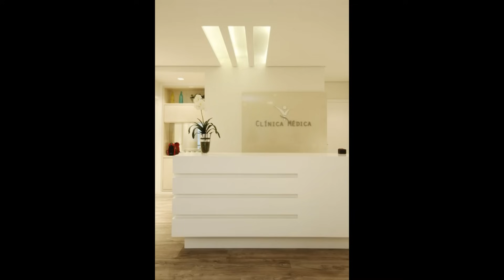Easy Spa Decorating Series by BlasonSpaEquip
Spa room decorating, get inspired with this photo compilation, to get an idea of how to place your furniture and equipment by Blason Spa Equipment, the color palette that you like and the kind of environment where you feel better you and your customers too ...
good luck!
Blason Spa Equipment helps with: massage tables, Cavitation, RF, HiFu, Ultrasound, Facial Skin Care Multifunctions, High frequency, Microdermabrasion, Acquadermabrasion, Mesotherapy, Pressotherapy, weight-loss equipment, anti-aging, non-invasive equipment. Call us or

Blason Spa Equipment
3110 West 84th.Street